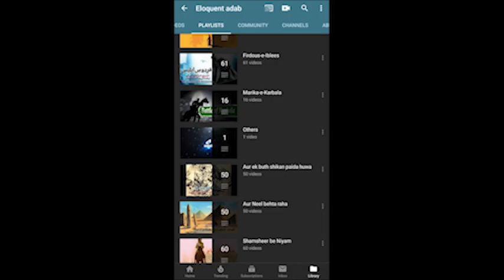Hosh-Ruba Ep08 - ہوشربا | होशरूबा | (Urdu/हिंदी Novel) | Horror | Thriller | Adventure | Fantasy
Author : Anwaar Aleegi

Description : Hoshruba is the heart-touching story of a brother and a sister, enter the magical world of Hoshruba, conjured in the untold by sorcerers, defying the laws of God and the physical world. Filled with dazzling illusions and occult realms inhabited by powerful sorceresses and diabolic monsters.